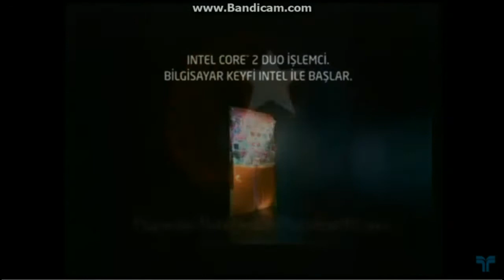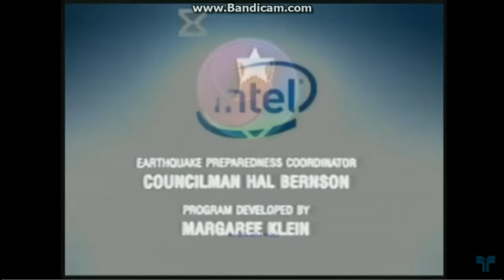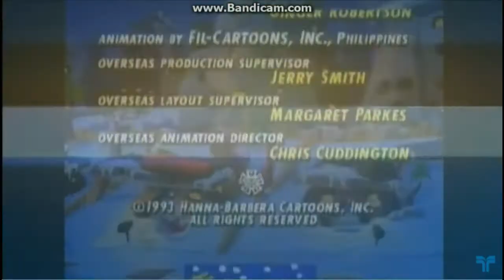Hanna Barbera Logo History Vocoded with Intel Inside Logo History